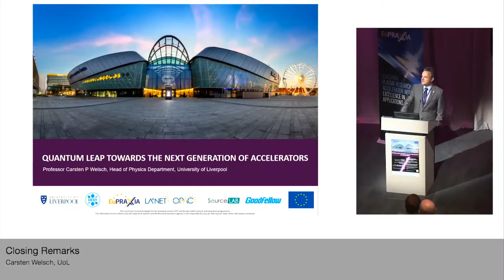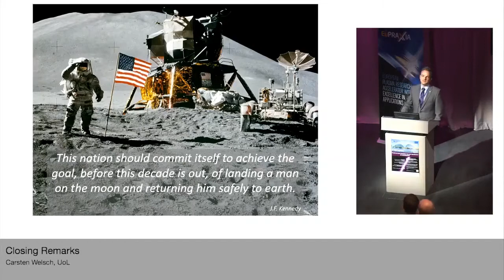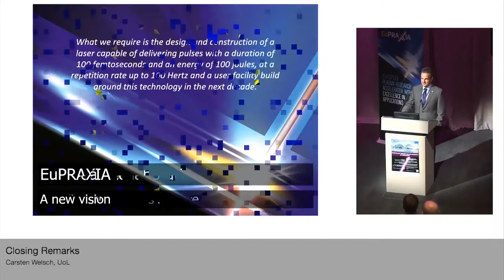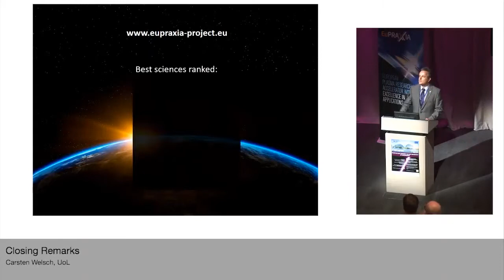Particle Accelerators - A Vision for the Future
Professor Welsch concludes the Symposium on "Quantum Leap towards the Next Generation of Particle Accelerators" with a talk on a vision for the future of particle accelerators.

He goes back to the pioneering days of accelerators science when Ernest Rutherford proposed the world's first accelerator for science to be designed and built in the North-West of England and then sketches the key parameters a laser-based plasma accelerator would need to feature.